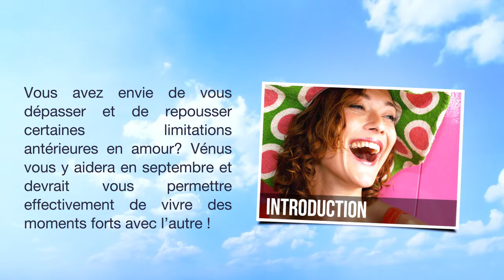Horoscope du Sagittaire de Septembre 2017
Vous avez envie de vous dépasser et de repousser certaines limitations antérieures en amour? Vénus vous y aidera en septembre et devrait ... Pour lire la totalité de votre horoscope, c'est par